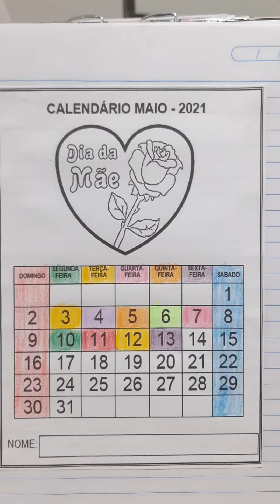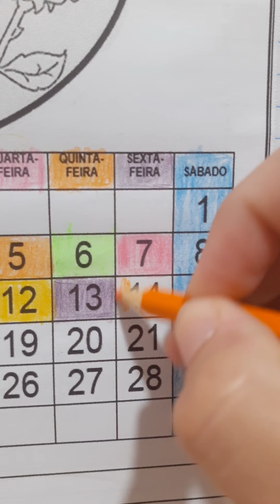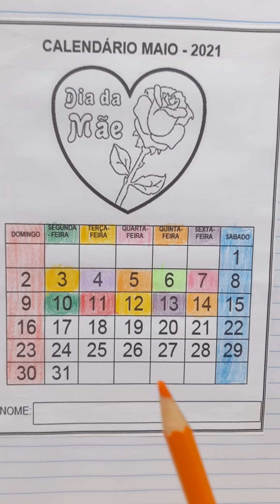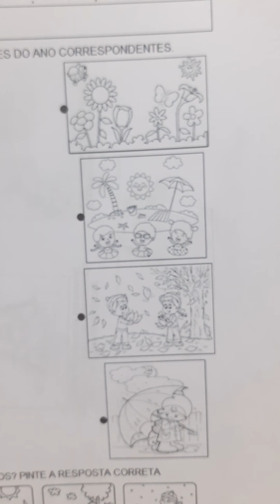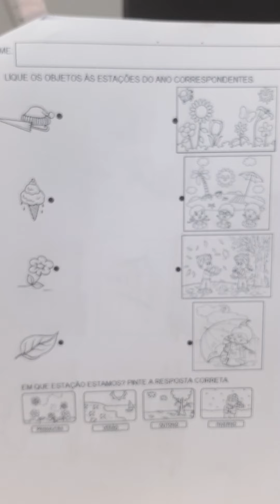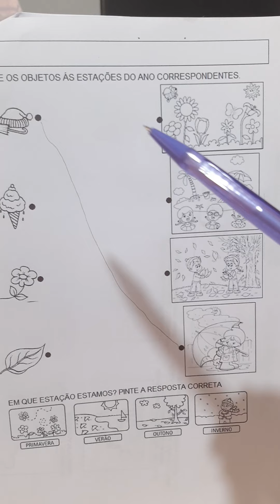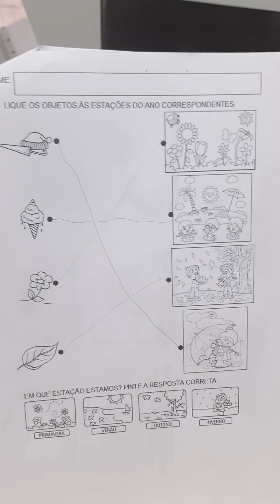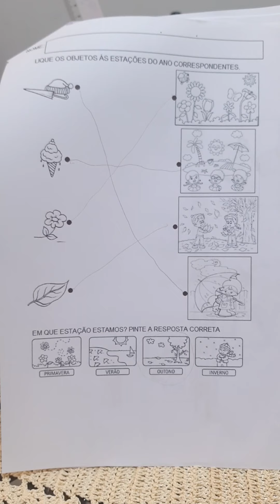JD II- (14/05) Calendário/ folhinha as 4 estações.